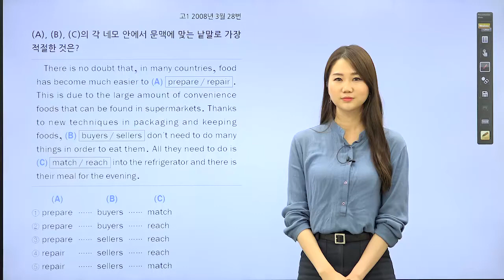[마더텅] [고1학평 영어 어법어휘] 고1 2008년 3월 28번 (해설 : 오현진 선생님)